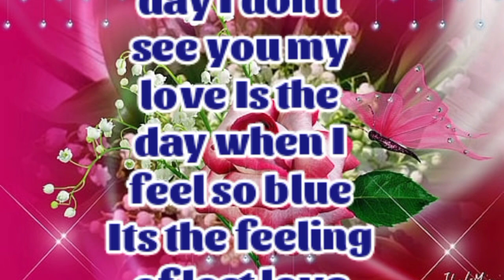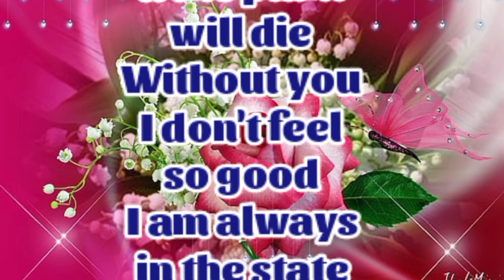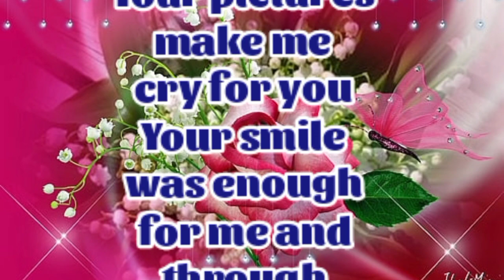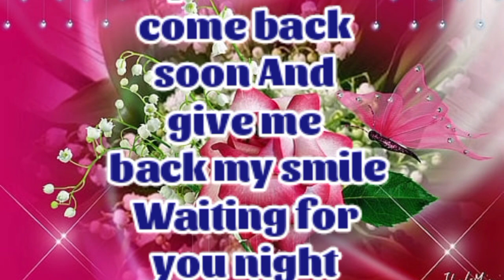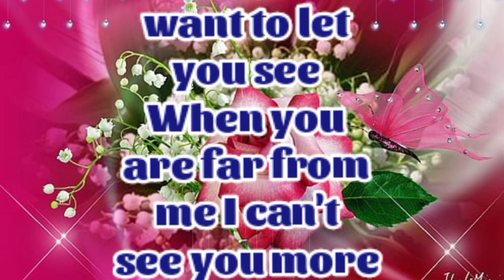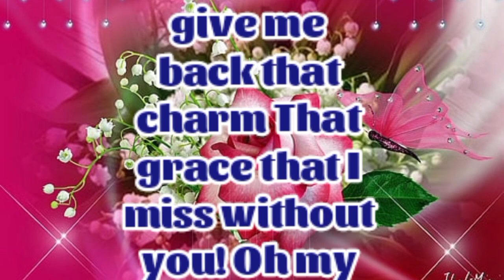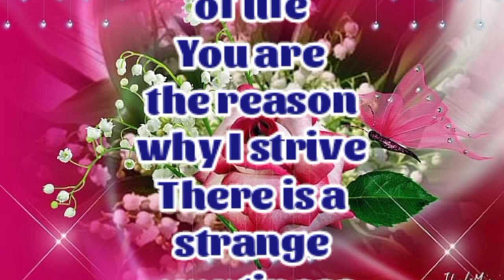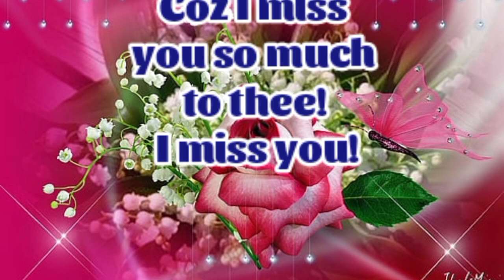New Fazza Poem | You Never Met | Sheik Hamdan Poetry | Crown Prince of Dubai Prince Fazza Poem 2024